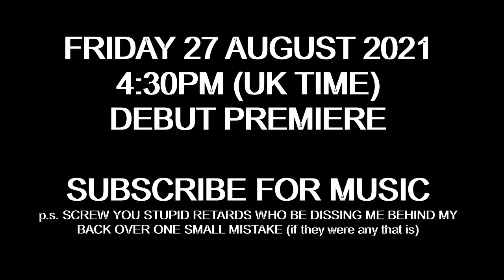Zeldass?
Zelda knows what's up. Link's just gettin' filled in. Do Y'ALL know what it do?